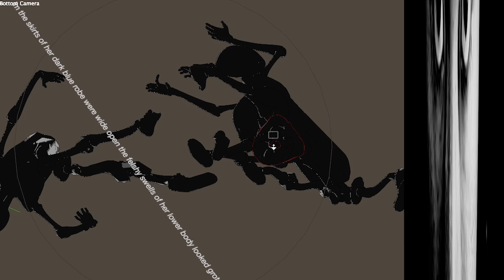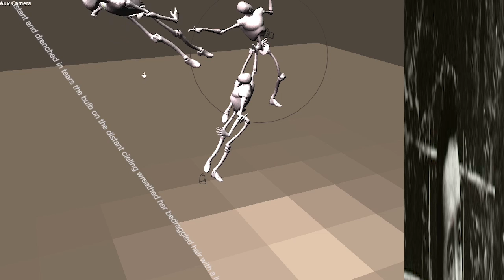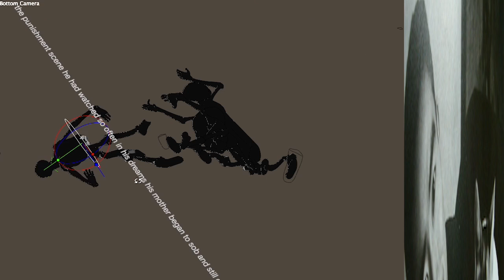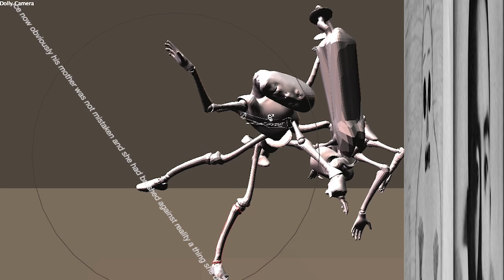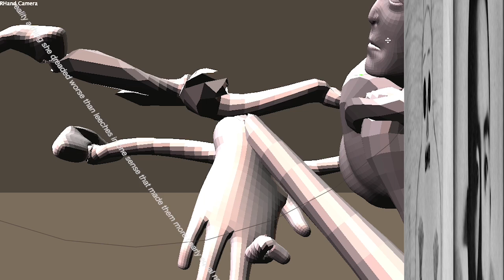After Mishima Yukio